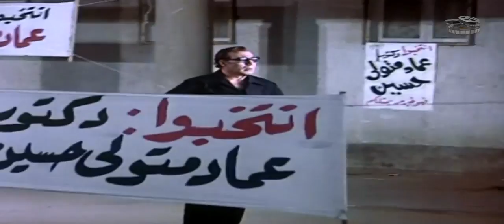فيلم حساب السنين | Hesab El Senin Movie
يعجب عماد بميرفت في صمت فهو دون مستوى أسرتها الاجتماعي . يسافر إلى الخارج للحصول على الدكتوراه وعندما يعود يفاجأ باتفاقها مع أخيه علاء على الزواج رغم معارضة أخيها نشأت . يحاول إقناع نادية بالتخلص من الجنين ، فهما متزوجان زواجاً عرفياً .إذ أنها شقيقة عباس العامل في مصنعه . ترفض نادية فيطلقها . يقود عباس مظاهرة عمالية ضد نشأت لظلمه وجبروته فيلفق له نشأت تهمه يدخله بسببها السجن
ﺇﺧﺮاﺝ: أحمد السبعاوي (مخرج )
ﺗﺄﻟﻴﻒ: رفيق الصبان (قصة وسيناريو وحوار) رؤوف حلمي (قصة وسيناريو وحوار)
طاقم العمل: محمود عبدالعزيز ميرفت أمين فريد شوقي صفية العمري زهرة العلا سمير حسني